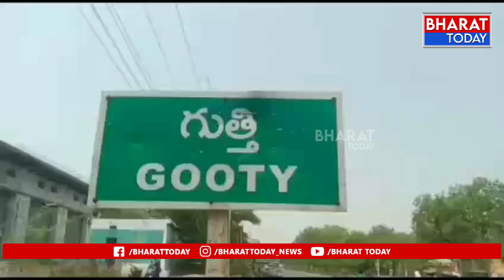అనంతపురం జిల్లాలో మృతి చెందిన చిరుత పులి కళేబరాన్ని పోస్టుమార్టం చేసిన అటవీ శాఖ అధికారులు | BT.